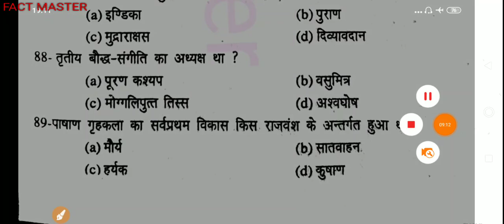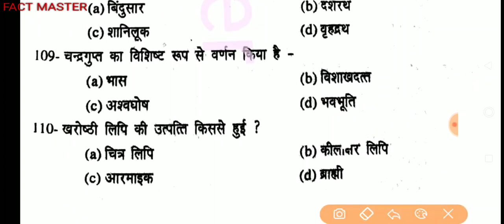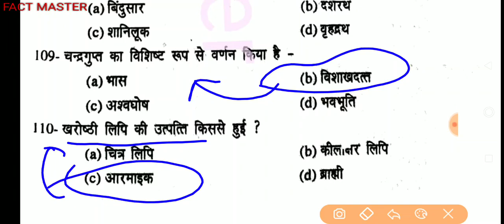खंड शिक्षा अधिकारी परीक्षा 2019 ll मौर्य साम्राज्य - 02 ll इतिहास के महत्वपूर्ण प्रश्नों का संकलन ll